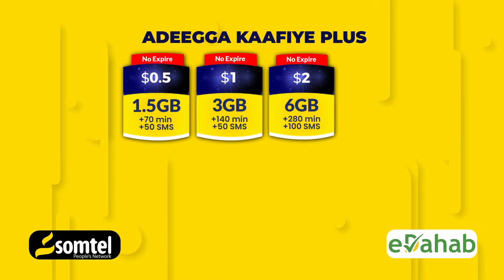Qaar ka mid ah Shacabka Baladweyne oo si adag kaga hadlay khilaafka xoogan ee ka dhaxjira Maamulka G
Qaar ka mid ah Shacabka Baladweyne oo si adag kaga hadlay khilaafka xoogan ee ka dhaxjira Maamulka Gobalka Hiiraan. Hiiraanweyn